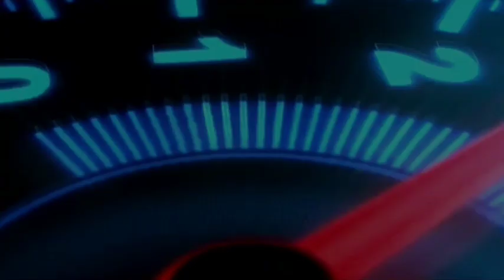PESANAN KE-2 PAK KUSYADI DARI CILACAP || GEN-3 VIOS LIMO BLUE BIRD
OPEN ORDER GEN-3 VIOS LIMO TH2013 & 2014 EXS BLUE BIRD
HARGA 67,5JT